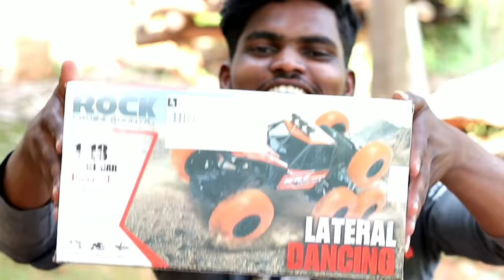Amazing 8 Wheel RC Car Unboxing and Testing | Mr.suncity Vlog....